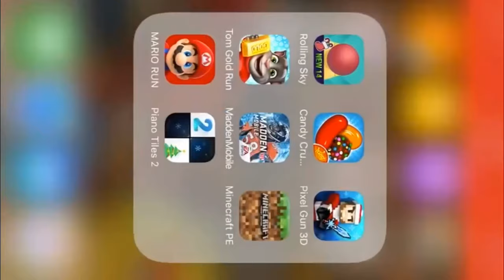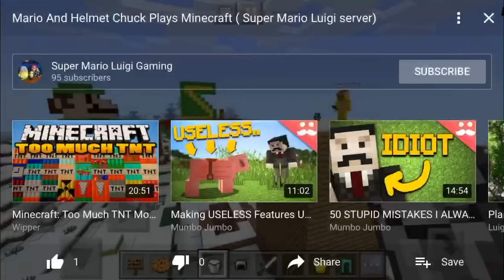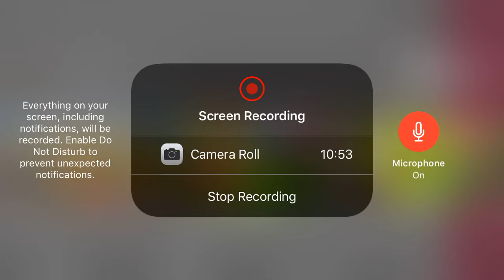Helmet Chuck Reacts To Old Videos (BIGGEST MISTAKE OF MY LIFE 2) Ft. The Golden Storm 2020